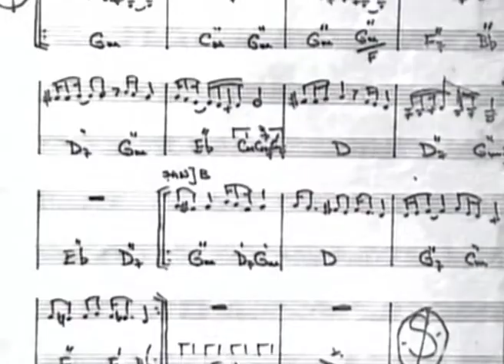Selmi Andak - Senden Vazgeçmem (Bir Sevgi Yeter... Selmi Andak 60. Sanat Yılı)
2010 yılında yitirdiğimiz müziğe gönül veren İstanbul beyefendisi Selmi Andak, hepimiz seni çok seviyoruz. Senin 60. Sanat Yılı gecene ilk kez dijital naklen yayın aracını kullanarak ve tüm görselleri hazırlayarak imza atmak benim için unutulmaz bir anı oldu. Saygılarımla...

"Senden Vazgeçemem" Katılan sanatçılar: Ali Güven, Ayşegül Aldinç, Ayşen, Burak Uçkun, Demet Sağıroğlu, Ferdi Özbeğen, Gökhan Abur, İzel, Nükhet Duru, Özdemir Erdoğan, Sezen Aksu, Yeliz, Zerrin Özer, Prodüktör Ali Rıza Türker.

Bir Sevgi Yeter gecesinin finalinde tüm sanatçılar "Senden Vazgeçemem" ile bir arada... Müziğe gönül veren tüm dostlara sevgiler…

"İzzet’çiğim hayatımda en güzel armağanı sen yaşattın bana... Bunu Andak’lar hiçbir zaman unutmayacak..."
Selmi Andak
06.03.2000